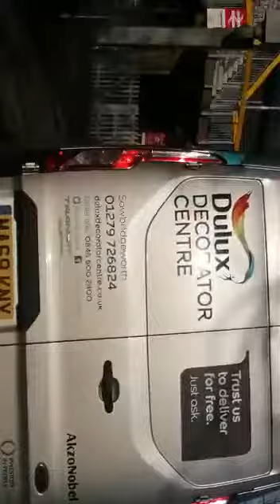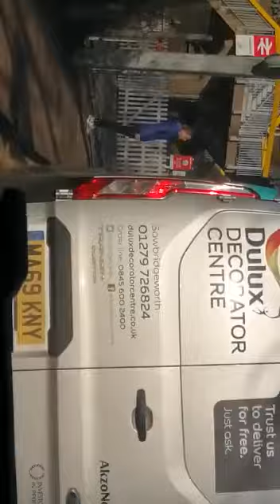My friend filming Greater Anglia trains passing Sawbridgeworth station big barriers level crossing